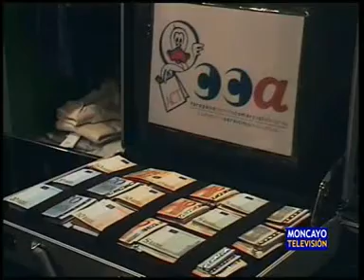6.000 euros en juego este sábado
Este sábado, el sorteo de la Lotería Nacional determinará los números ganadores de los 6.000 euros de la campaña que organiza la Asociación de Comerciantes de Tarazona. La persona ganadora tendrá tres semanas para decir en qué gasta esa cantidad, comprando en, al menos, 31 establecimientos.